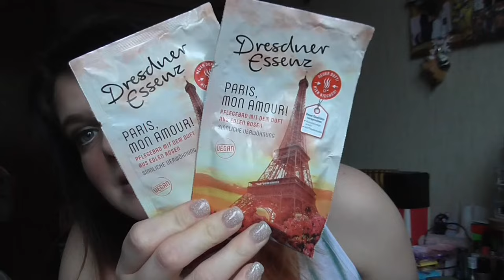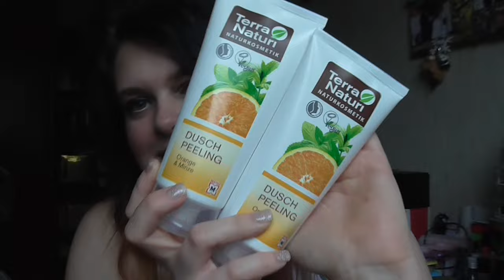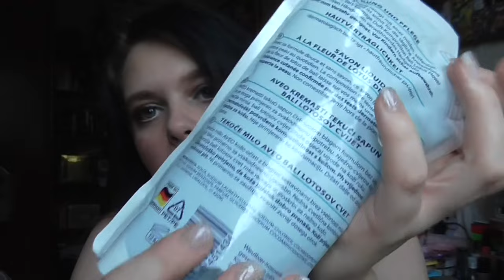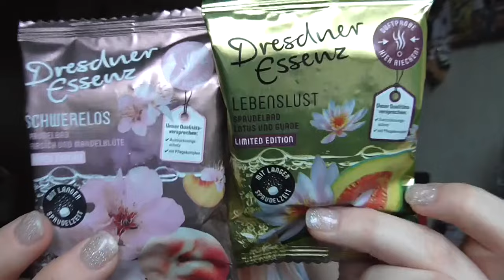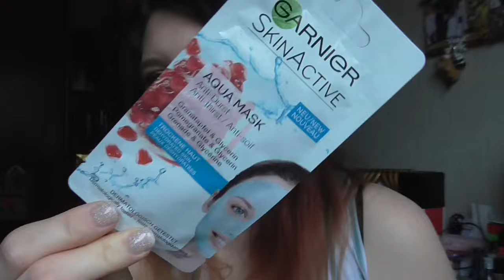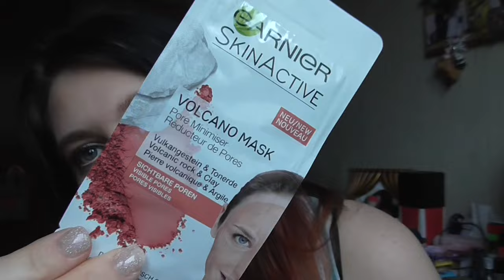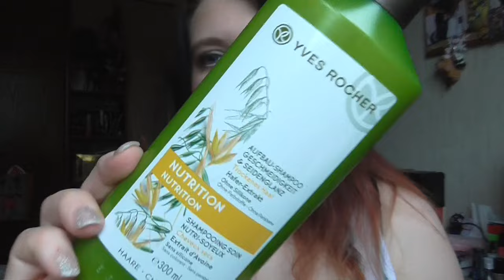Haul Teil 1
Lippen: Manhattan Tasty Lips Mexican Mango
Gesicht: Nude by Nature Perfecting Primer / Max Factor Soft Resistant Light 01 / Make up Factory Light Reflecting Concealer Nr 9 / Lancôme Effacernes Longue Tenue Long Lasting Concealer 01 Beige Pastel / Make up Factory Mineral Fixing Powder 1 / Lancomé Poudre Majeure Excellence 01 Light / Esteé Lauder Ideal Light Brush-on Illuminator Pinceau Lumiére 07 Soft Pink / Make up Factory Duo Contouring Cream 16 / NYC Smooth Skin Bronzing Face Powder 720A Sunny
Wangen: Mac Tea petal (CremeBlush) / Catrice 130 Light Burgundy / Mac Creme Colour Base Shell
Mascara: Make Up Factory Lash Explsion / Clinique High Impact
Augen: Rival The Loop Young Eyeshadow Base / Mac Paint Pot Tailor Grey / Mac Shadestick Street Cool / Essence Sun Club Palette (Le) / Mac e/s Club / Douglas e/s Noemi 02 / Essence e/s 02 White Hype / Make up Factory Automatic Eyeliner 01A / Lancôme Grandiôse Liner 01 (Eyeliner) / Artdeco Soft eye liner waterproof 16 / Make up Factory Eyebrow Lifting Stick
Nagellack: -
T-Shirt: War ein geschenk
ohrringe: -